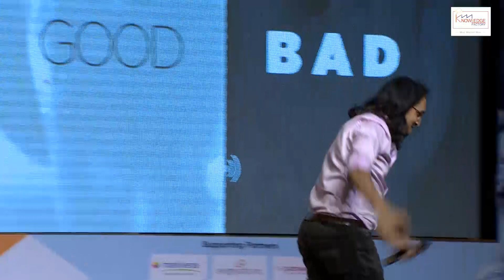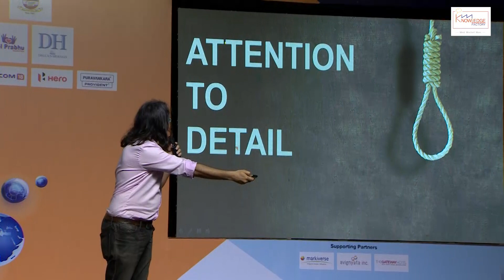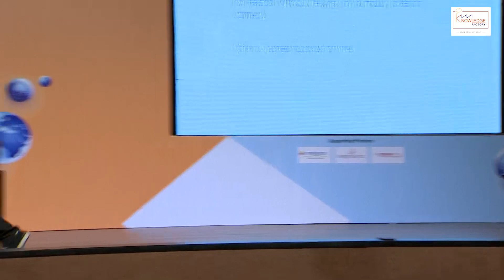THE TRUTH ABOUT COMEDY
Papa CJ, Stand-up Comedian and Author